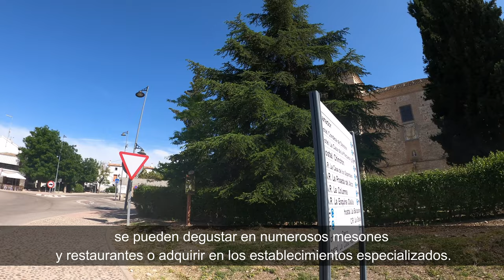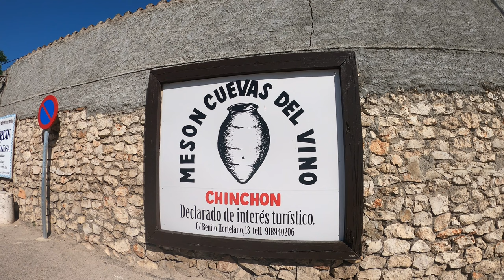Chinchón, Madrid - 2022 (4K)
El vídeo se grabó en Junio de 2022.
Ubicada a unos 45 kilómetros de Madrid, en la cuenca del Tajo-Jarama, esta histórica población madrileña enmarcada por viñedos y olivos presume de una emblemática Plaza Mayor, una estupenda gastronomía castellana y una interesante agenda de festejos.

【Maps】
Chinchón